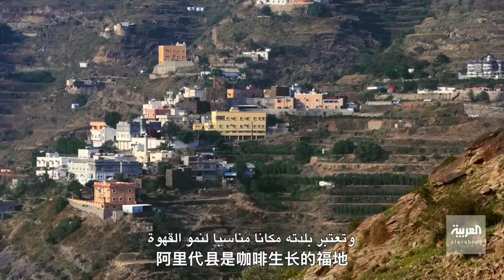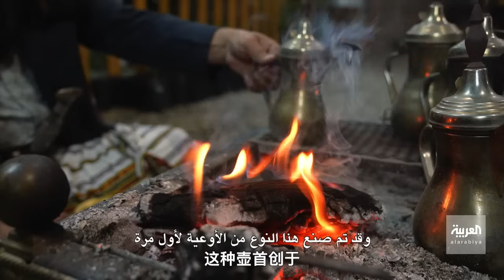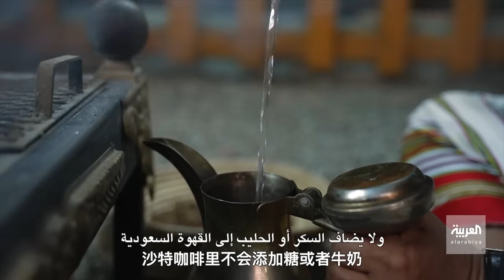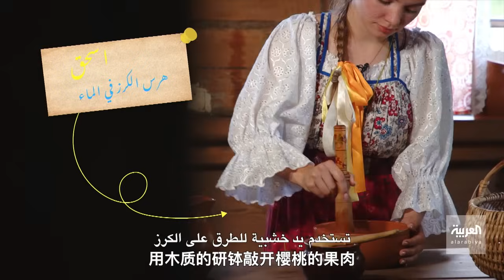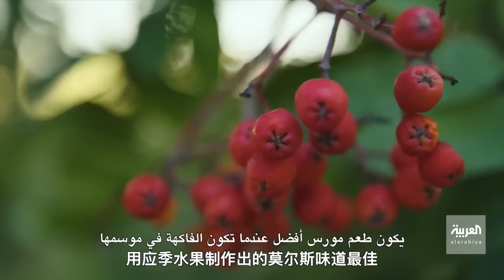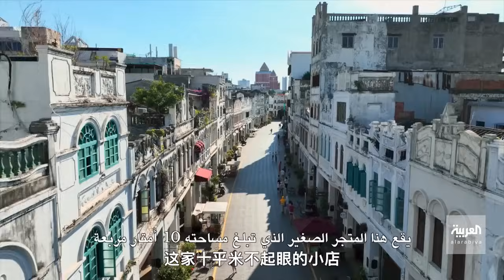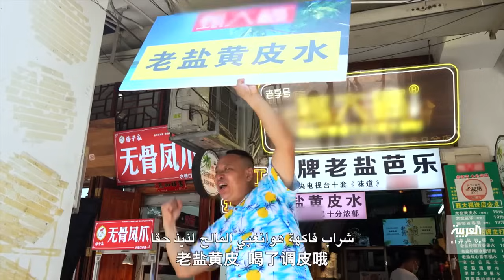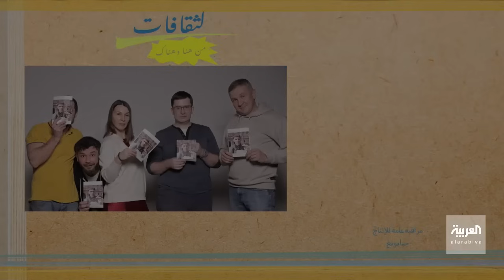مشروبات نباتية ارتبطت بثقافات.. القهوة العربية بالسعودية ومورس الروسي والقشر الأصفر الصيني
ثقافات من هنا وهناك.. مشروبات نباتية حول العالم أبرزها القهوة العربية بـ السعودية والمتة في تشيلي ومورس في روسيا والقشر الأصفر بـ